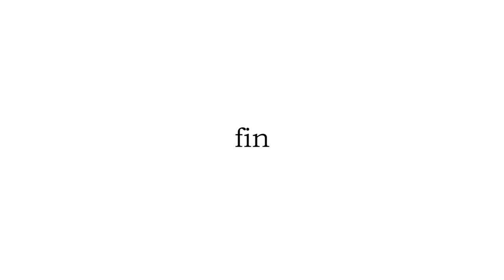SYLLA MOHAMED FILM